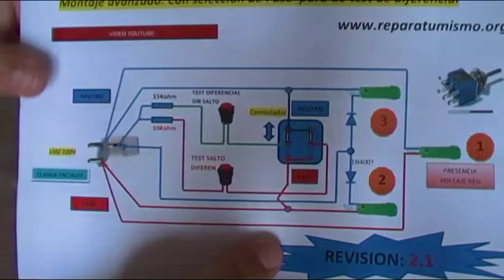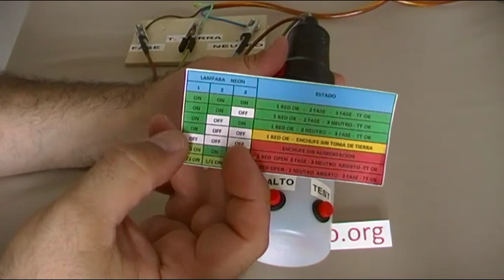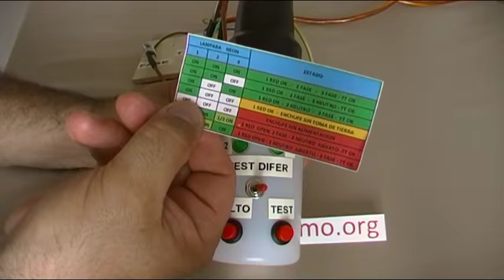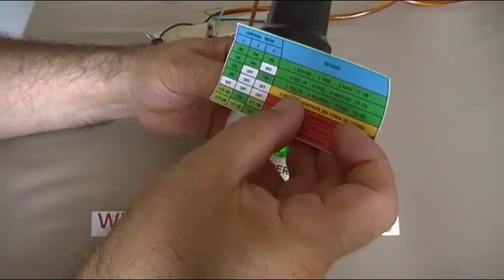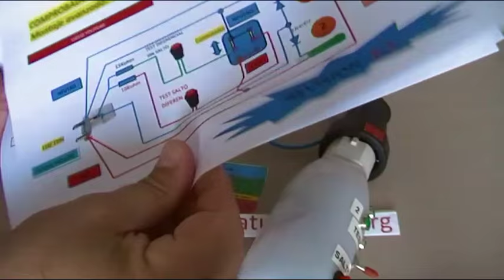CHECKER 2.1 - PRUEBAS Y PRESTACIONES DEL APARATO DE CONSTRUCCION CASERA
El 6º vídeo  dedicado al CHECKER 2.1 un  PROBADOR CASERO DE TOMAS DE ENCHUFE + TEST DE DIFERENCIALES,    en este video os muestro las prestaciones completas del aparato y como se utiliza el mismo.

Como veis de forma muy sencilla se pueden realizar las pruebas.
ACTUALIZADOS LINKS:
Un nuevo proyecto, aparato de medida que creo que os va a gustar e interesar, este es el vídeo correspondiente a la fase 1 del comprobador de tomas de enchufe, con el que podemos verificar si tenemos fase, neutro y sobretodo lo más importante si la tierra está conectada en el enchufe.
No dejes de ver el video 2 del aparato donde ampliaré las funciones del mismo como comprobador de diferenciales, verificando si ante una derivación leve NO salta el diferencial y si ante una derivación mayor de 30 mA SI  salta.
ESQUEMA EN PDF  de las Revisiones 1 y 2 así como las hojas de estados de pruebas.

En este primer vídeo ya que dedicare dos, os muestro una serie de pautas generales para localizar, que problema tenemos en la vivienda, que provoca el salto del diferencial.
Después de más de 5 años sin realizar documentación escrita, la última la realicé en 2011, realizo este documento